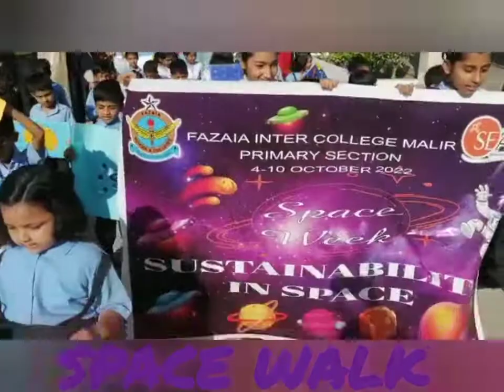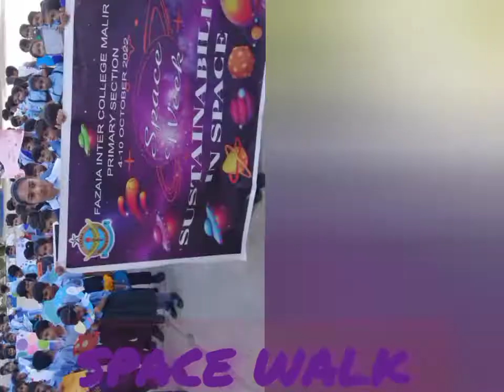FAZAIA INTER COLLEGE MALIR SPACE WEEK (SPACE WALK) 🚀🚀🚀🚀